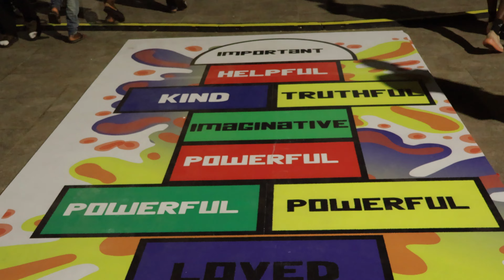Weloveya 2023|Part1| Musical Extravaganza in Benin with ASAKE /DADJU/BNXN FKA/GIMS/FANICKO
WeLovEya a pour ambition de recevoir + 50 000 festivaliers autour d’un évènement unique qui chaque année rassemble le gratin de la musique Urbaine et Afrobeat.
La culture comme vecteur de communion, d’innovation, d’émerveillement et de découverte.